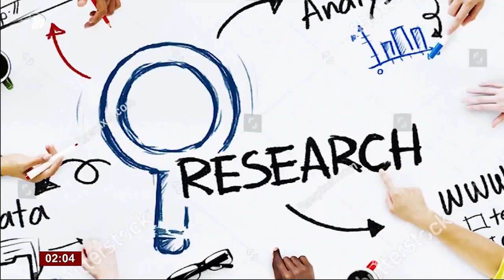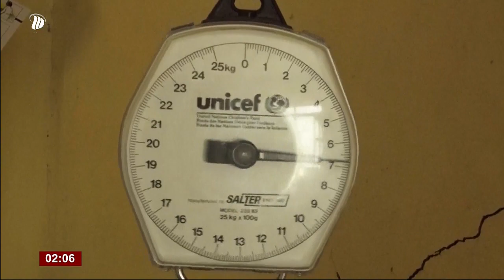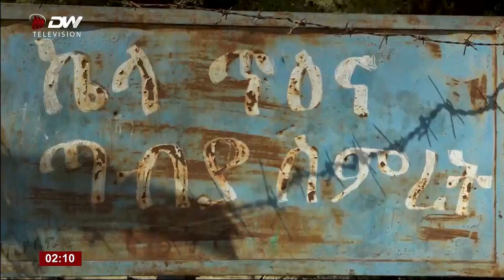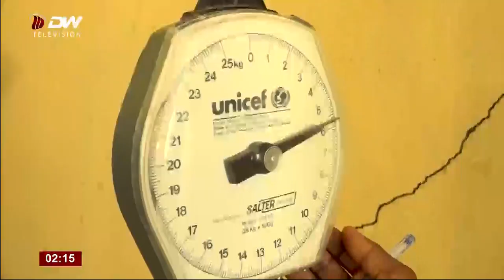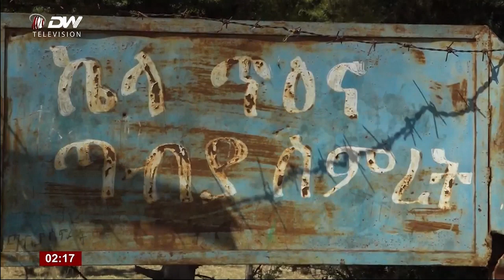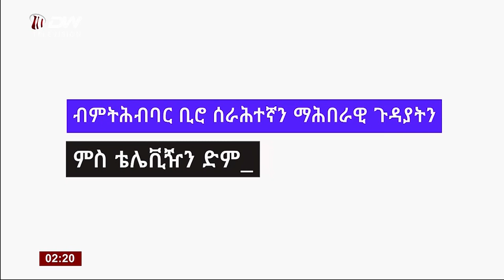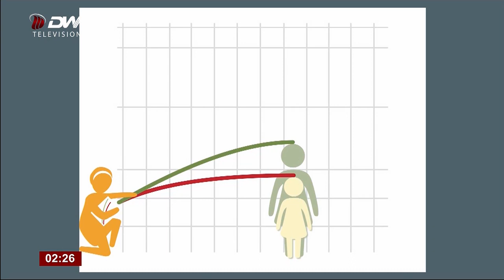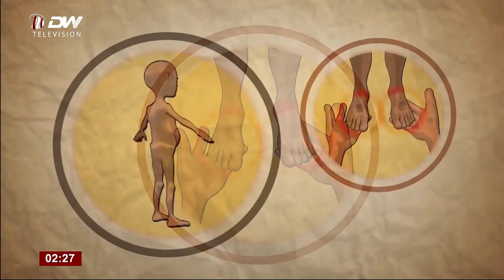DW TV "ድኽዳኸ" ሕጽረት ዝተመጣጠነ ምግቢ ...